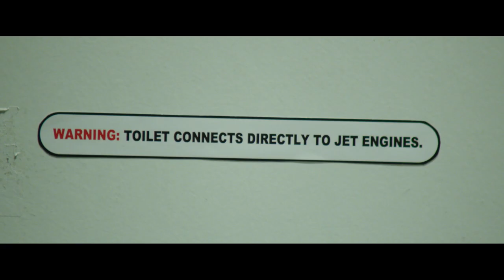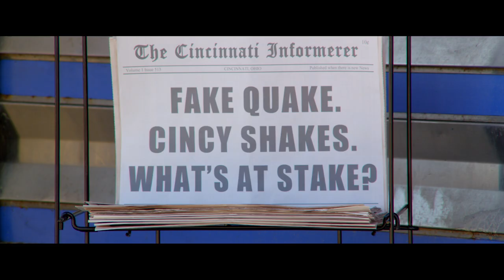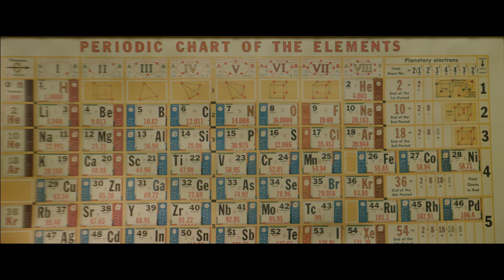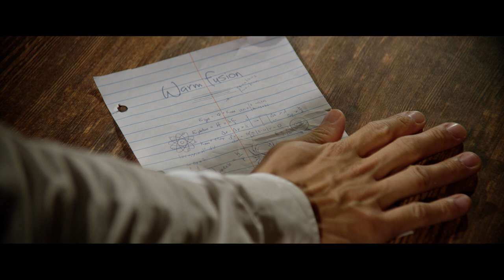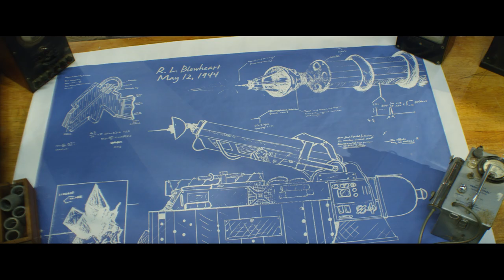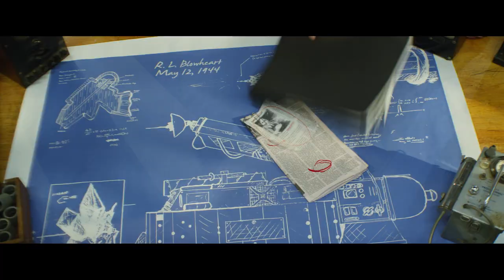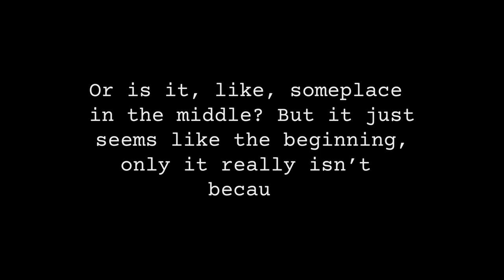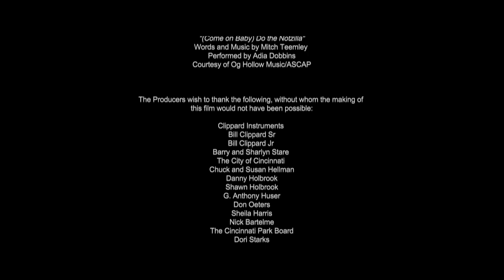Notzilla (2020) | Godzilla | Full Movie | Monster Movie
When a scientist from Japan smuggles a monster’s egg into the U.S., what could possibly go wrong when it hatches -- and alcohol makes it grow taller than a skyscraper? The race is on to save an American city as the monster drinks beer and wreaks havoc!